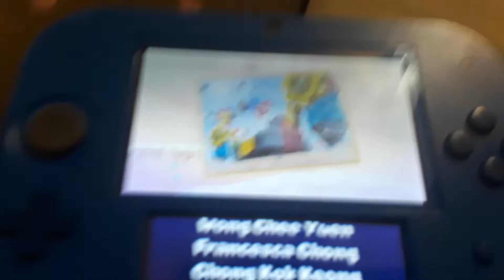This took... 3 y e a r s . . .